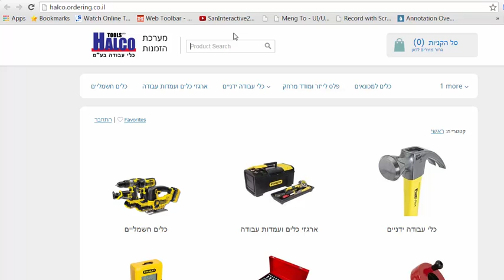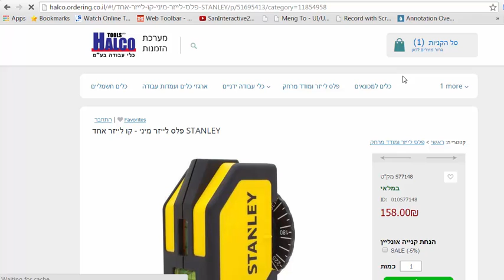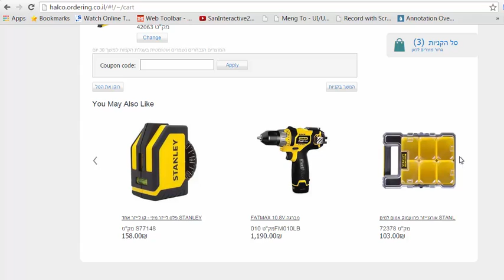מערכת ההזמנות החדשה של חלקו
הזמנת כלי עבודה ומוצרים ישירות מכל מכשיר באתר החדש
halco.ordering.co.il